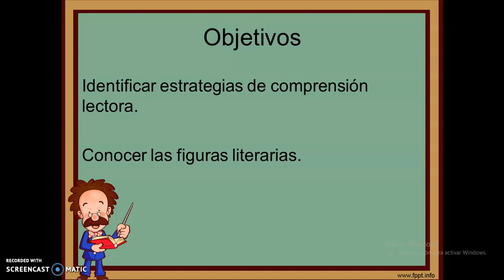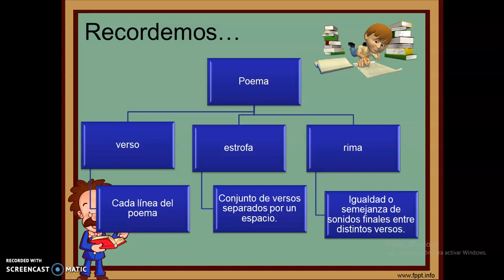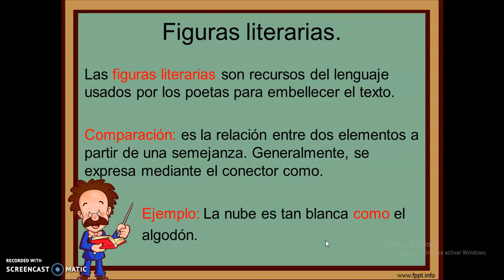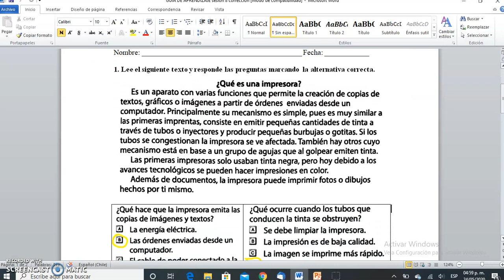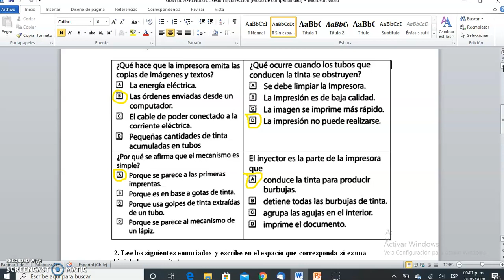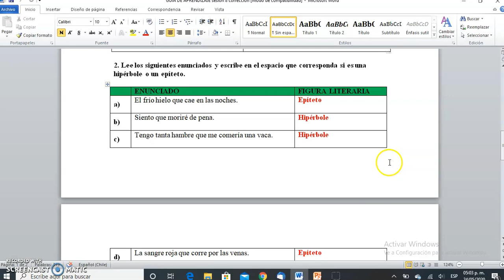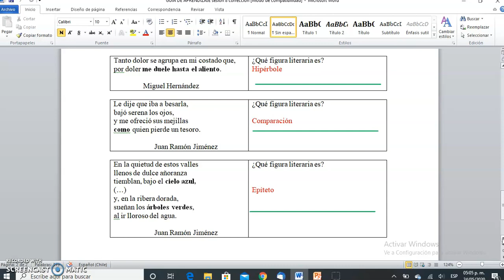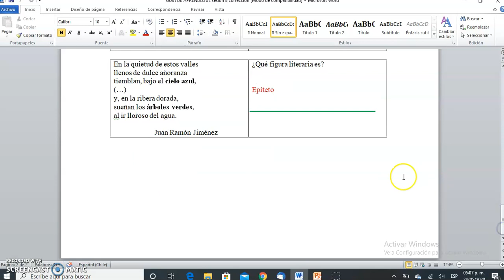SESIÓN 9 LENGUAJE 4° básico A